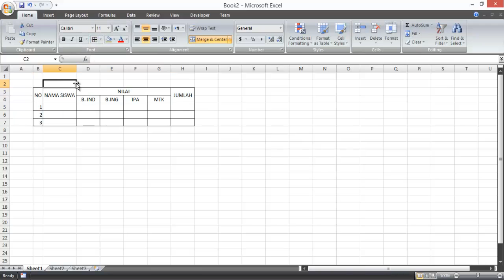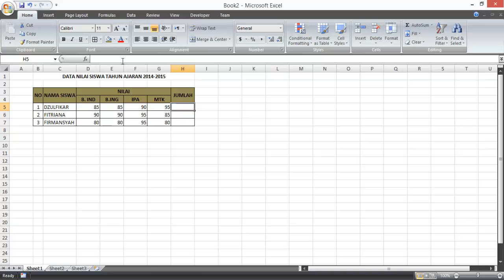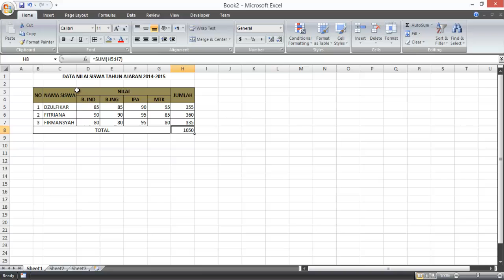Rumus Penjumlahan pada Microsoft Excel 2007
Halo teman-teman, di video kali ini kita akan belajar tentang rumus penjumlahan pada Microsoft Excel 2007 ya, buat teman-teman yang baru mau belajar tentang rumus penjumlahan di Microsoft Excel, silahkan ditonton dulu aja videonya sampai selesai ya.

Untuk kritik dan saran bisa tuliskan di kolom komentar ya.